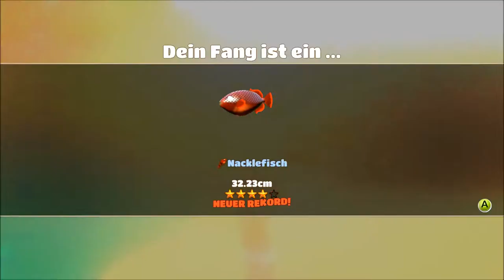YONDER The Cloud Catcher Chronicles # 012